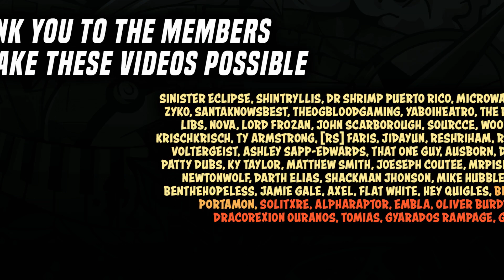So Callum Gets Bodied (SwSh FFA)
Gabe: @PurpleFire
Matt: @HDvee